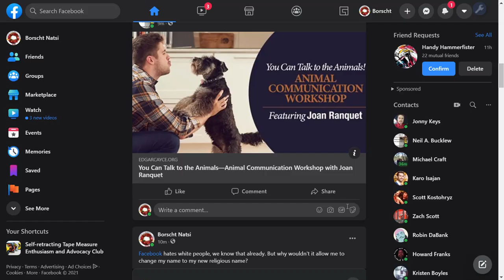Racist facebook hates Muslims and White people.